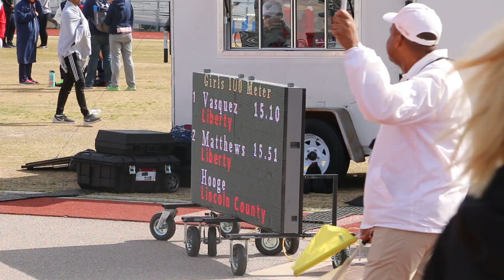Faith Lutheran Track – Girl’s 100 Meter (H-1) Liberty H.S.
Saturday March 17, 2018 – 9:00 a.m. (Las Vegas, NV) Faith Lutheran varsity track and field team braved the stiff winds and 54 degree weather at the Liberty High School track meet.  The athletes did a lot of jumping in place to keep warm before their events.  Video by Josh Goynes Sport s (camera: Byron Goynes)